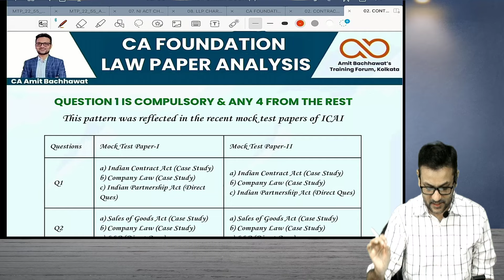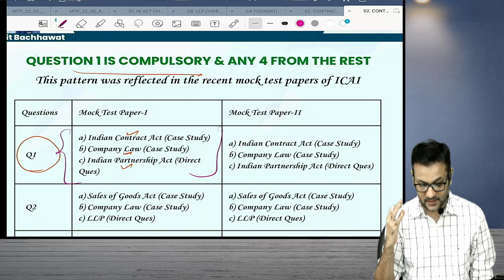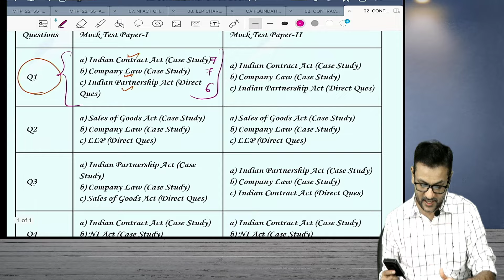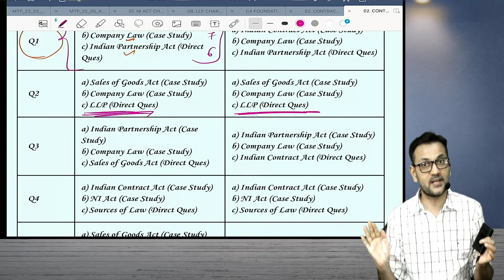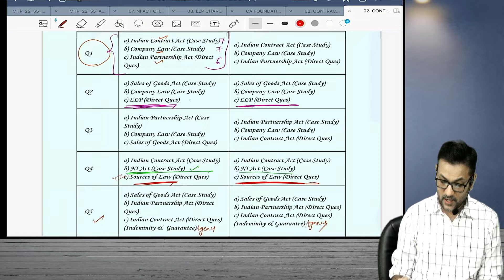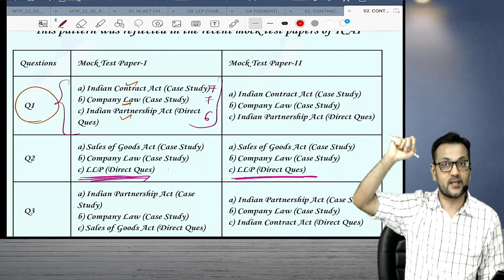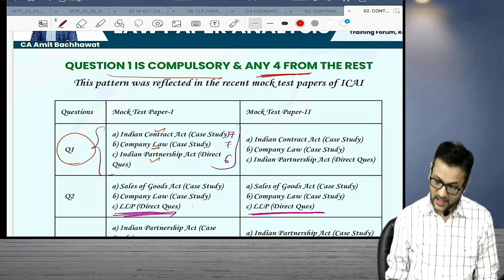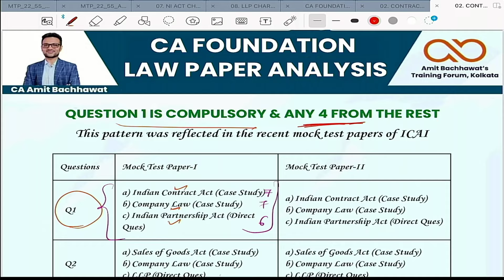CA FOUNDATION LAW PAPER PATTERN | Amit Bachhawat Training Forum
Hello Students,